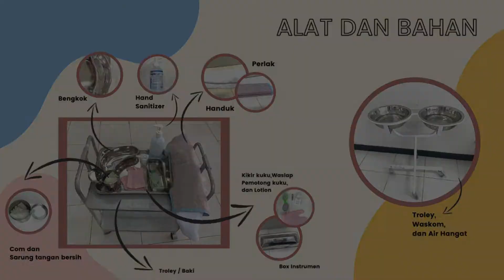Perawatan Diri Kuku Tangan dan Kaki Keperawatan Dasar 1 ( Deswani,SKp.,M.Kep,Ns.Sp.Mat)